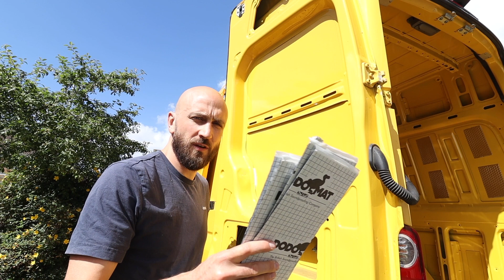VW CRAFTER CONVERSION - SOUND DEADENING - TINY HOUSE - EP 3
"3 TIPS FOR YOUR VAN CONVERSION"

My name is Richie Ros an Irish Singer Songwriter.
I've purchased a VW crafter van, that I will be converting into a tiny house - tour bus and touring throughout the world.

I'm converting a Vw Crafter 2013 ex DHL delivery van into a tour bus/home on wheels.

In this episode I'm applying sound deadening to the van. Having lived in a camper van for over 9 months in 2019 I've realised the importance of sound deadening. Sound deadening reduces external noises and more importantly, road noise.

If you have any questions please leave them in the comments section below.

ORIGINAL MUSIC

SONGS IN Ep. 2

Artists -
INOSSI - Sunset Eyes
Atch - Over You
Irish Jig - Yup Yup

GEAR USED

Canon SL2
Mini Tripod
Camera Tripod
Weebill S

PRODUCTS USED FOR THE BUILD

Diesel Heater
Easy Scribe Tool
Heko Wind Deflectors
Shower Head
Shower Hose
Shower Head Riser
Shower Mixer Taps
Bathroom Corner Shelves
Shower Curtain
Tanking Kit
1/2" x 1/2" Concealed Shower Bracket
Bluetooth speakers
LED Lights
Copper Pipe Cutter
Soldering Kit
Earthwool Insulation
Harok - 3 way Consumer Unit
Solar Panels
Rivet Nut Tool
240v 16A Hook Up Socket
240v Hook Up Cable
Mains Hook Up Adapter lead socket
Pocket holes Jig (For screwing frame together)
MaxxAir Fan
File Second Cut
Mastic/Butyl Tape
Jig Saw
Jigsaw blade
Super Foil Vapour Barrier
Thermal foil
Stanely Blade

Products Used For Sound Deadening.

Thermal foil
Stanely Blade